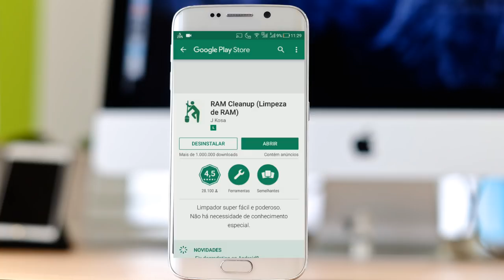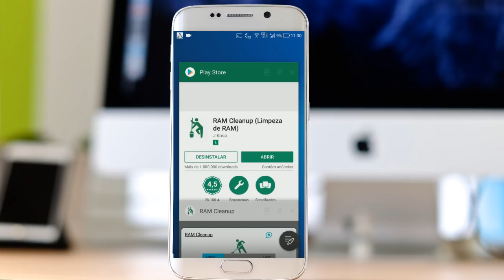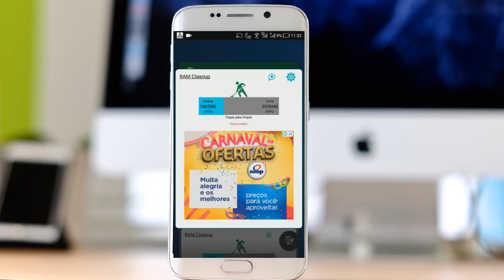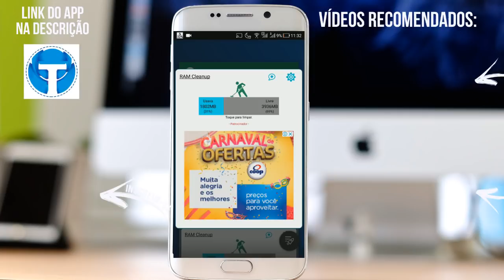TRUQUE INFALÍVEL! Libere Memória RAM do celular para jogos e apps pesados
Neste vídeo te apresento um truque infalível para liberar a memória RAM do celular para abrir aplicativos e jogos pesados e roda-los sem travar, acabe de vez com os apps em segundo plano, conheça esse truque!